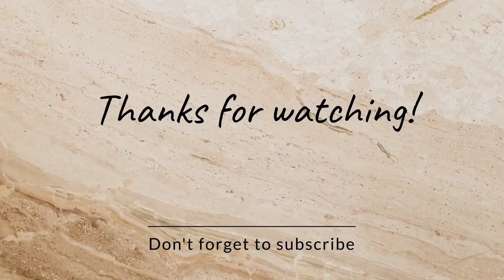Unique TastY 😋 LoCaL FoOd 😋खुटाका अचार